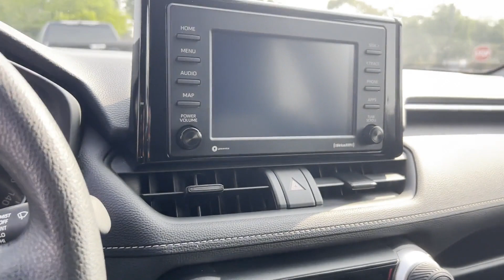Used 2021 Toyota RAV4 Valley Stream, Lynbrook, Rockville Center, Oceanside, Queens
2021 Toyota RAV4  2T3H1RFV3MW152914 Video